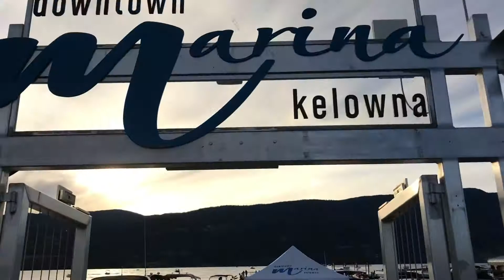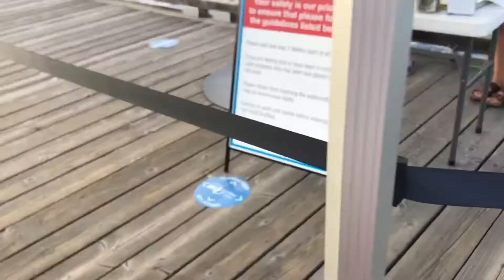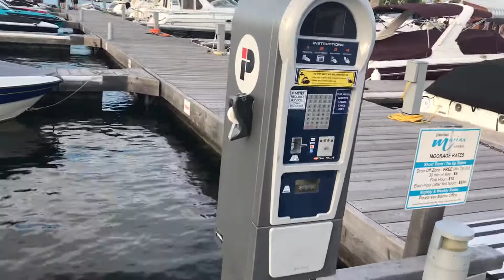Kelowna downtown,marine bay, Adventure,site seeing,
Adventure,explore,site seeing,kelowna bc ✅😍